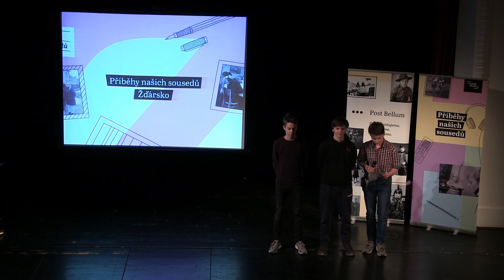ZŠ Nové Město 2: František Janáček